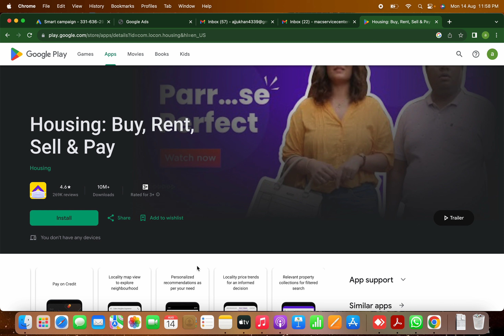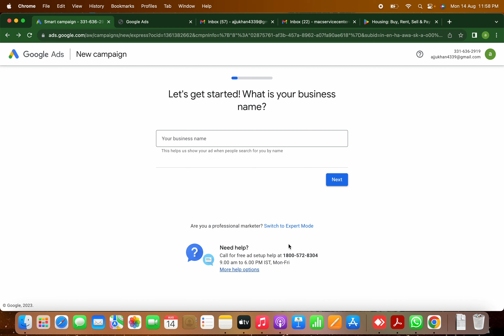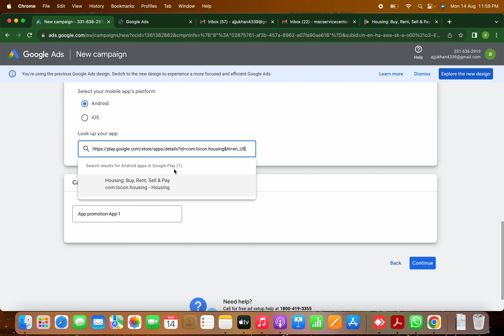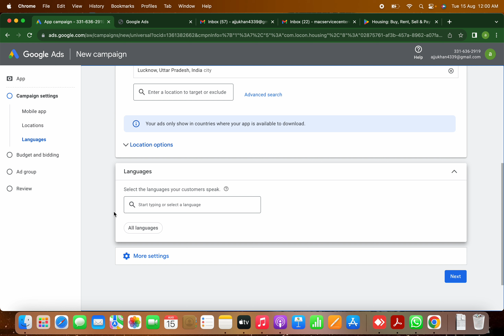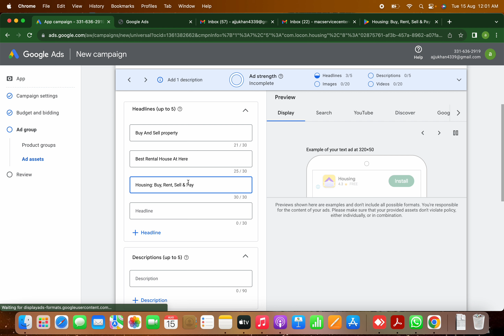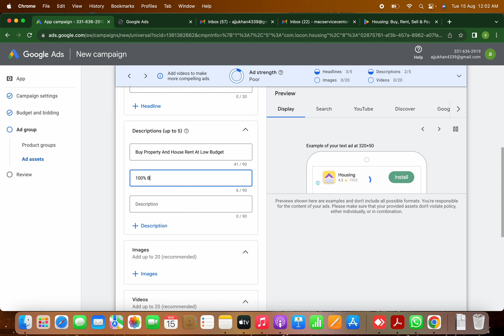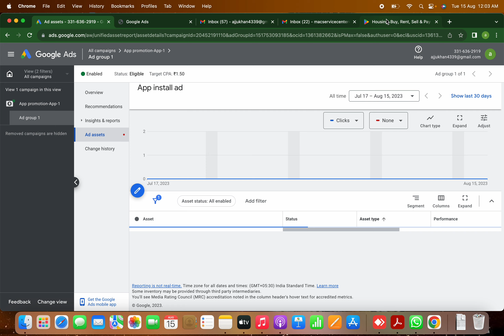Google Ads App Promotion Campaign| App Install Campaigns Full Tutorial | how to promote App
In this video I have explained how to promote your app on google ads and get lacks of installs and increase your business and make more money in 2022, You can start your own business under 14,000 . You can develop mobile apps and earn a good amount of money. You can make android app with the help of android studio.